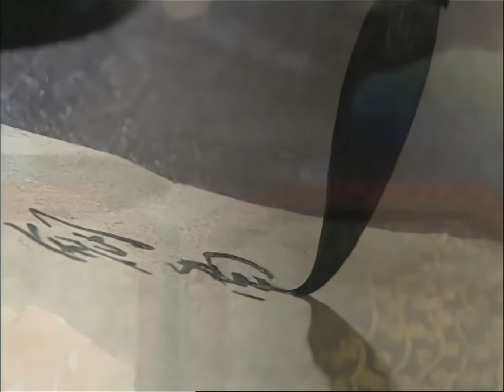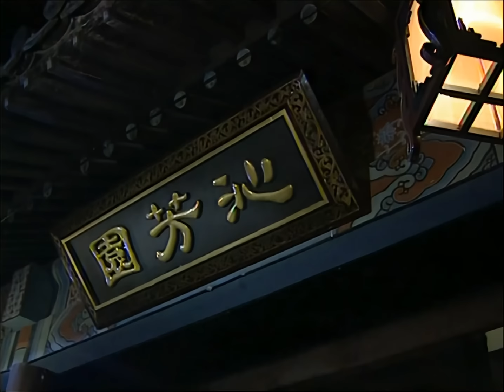💟《公主馭夫記》第14集 刁蠻任性的亡國公主💘愛上當朝皇帝💜逆襲成皇后👑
📺 Drama Name：公主馭夫記 | The Emperor Loves Me Madly
🎬 Episodes: 33
💌 Synopsis:
前朝公主司徒靜被大將軍司徒青雲夫婦收養，倍受寵愛。司徒靜天性活潑開朗、冰雪聰明。她最喜歡外面的自由世界，每每扮成男子，遊走於市井小巷中，加上她以龍少俠自居，我行我素，天馬行空，又喜惡作劇，所以三教九流的朋友送她親昵綽號「小龍蝦」。繼位不久的年輕皇帝朱允雖少年英武，大智大慧，卻有些愁眉不展。朱允雖為皇帝，卻大權旁落，內憂外患使宮中的他十分不自在。於是他想方設法出宮查民心、訪民情，同時也讓自己享受些自由時光。司徒靜在市井朋友萬人敵的勸說下決定打劫齊國公的不義之財。不料找錯了人，奪了白雲飛的訂親鐲子。朱允出宮後遇見了善心大發的司徒靜，他對這個仗義疏財頗受市井百姓喜愛的「小龍蝦」極有好感。朱允念念不忘「小龍蝦」，屢次出宮尋找，之後他和司徒靜、白雲飛再度相遇，三人惺惺相惜，司徒靜提議三人結成兄弟。大將軍司徒青雲和宰相文章兩家水火不容，偏偏司徒劍南和文章的二女兒文薔深深相愛。司徒靜被哥哥與文薔的真情感動，決定幫助成全他們。朱允和白雲飛在幫助司徒劍南和文薔的過程中，發現了司徒靜的女兒之身，兩人也都在心裏喜歡上了司徒靜。朱允為了司徒靜，執意不立文媚兒為皇后；白雲飛為了司徒靜，決意中止和安寧公主的婚約。司徒靜珍視與朱允、白雲飛的友情，決定誰也不嫁。同時覺得白雲飛和安寧公主是很好的一對，她想盡辦法成全二人，可二人在一起就是生氣打鬧，全不符司徒靜原先的設計。最後經歷種種磨難，司徒靜與朱允在一起。從此，刁蠻公主正式步入學率宮中，宮中於是大亂，寂寞的皇宮從此充滿歡聲笑語。

Former princess Situ Jing, who was originally kept hidden away, had a peculiar hobby of cross-dressing as a man and taking on the persona of the Dragon Hero. She roamed the rivers and lakes, fighting for justice, and befriending people from all walks of life, earning the nickname "Little Lobster." Meanwhile, the young emperor Zhu Yun, although skilled in martial arts, was trapped by the powerful Three Factions externally and his scheming uncle internally, leaving him with no room to maneuver. Despite his position in the palace, his heart yearned for the freedom of the rivers and lakes. He occasionally disguised himself and ventured out, observing the sentiments of the common people and experiencing the taste of freedom.
It was during one of these encounters in the rivers and lakes that Situ Jing and Zhu Yun met. Alongside them, by a twist of fate, came the prospective groom, Bai Yunfei. The three of them formed an unlikely bond. And so, a series of captivating stories unfolded, filled with conspiracies, family ties, and love.